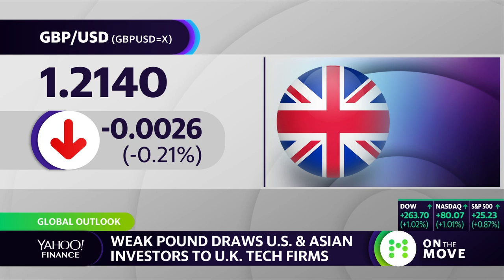China confirms it has detained a UK consular worker from Hong Kong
Yahoo Finance's Oscar Williams-Grut reports on UK consular worker Simon Cheng being detained by China.